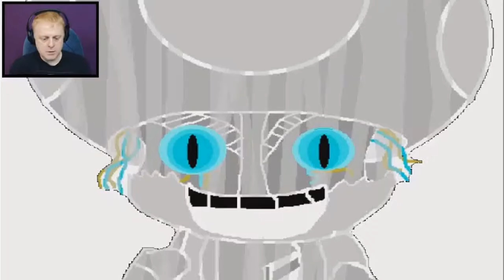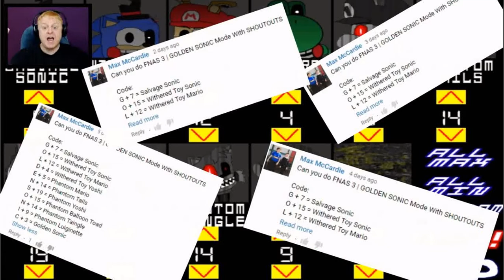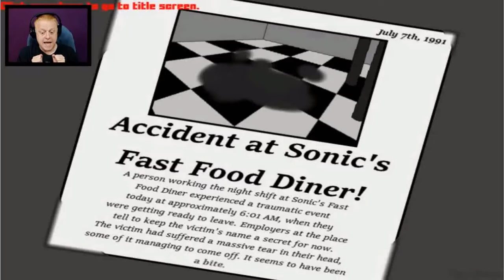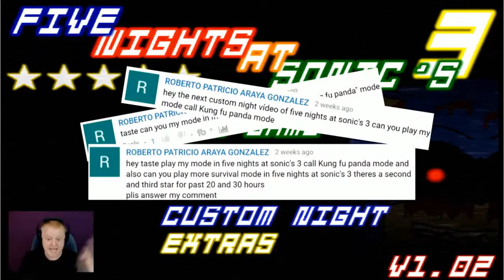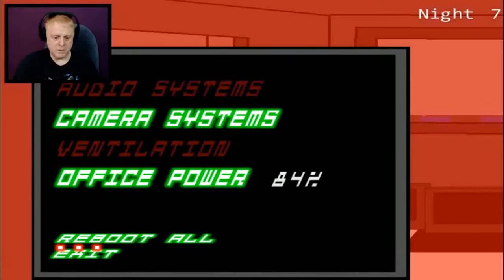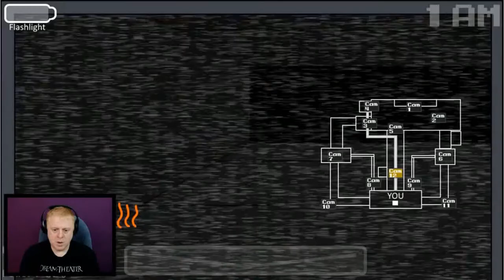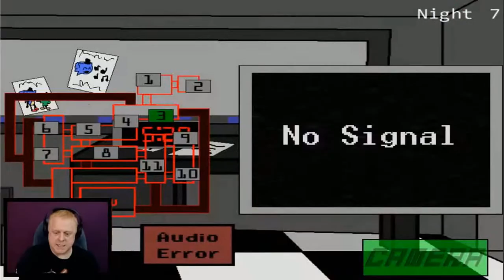The Ultimate Taste Gaming Five Nights at Sonic's Jumpscare Montage [FNaS 1 - MM]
after 1 year of development hell, its finally done! i introduce you to the ultimate fnas jumpscare montage featuring every single jumpscare that taste gaming has experienced in every single fnas game he has played!

overall, this was extremely tedious to do. i should've finished this a long time ago, but i was not very motivated to finish it (because im no longer a fan of fnas) and NOW this curse is finally over meaning i no longer have to touch this video ever again.